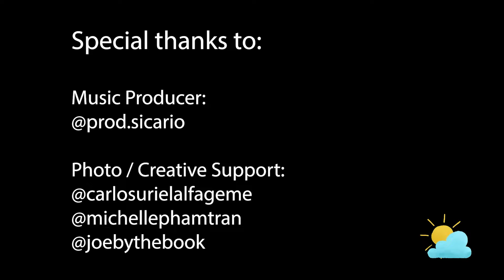Through It All - Carlitos Swaggy Way (Music Video)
My very first music video! "Through It All" is a song that I recently released on August 26th, 2022. I had created this music video along with it to complement the lyrics of the song, so I hope you enjoy it and share it with all your friends and family!

To those who are supporting me, thank you, I will look back at this video in the future and be reminded of how far we have come as a community. Let's keep on heading the Swaggy Way :)